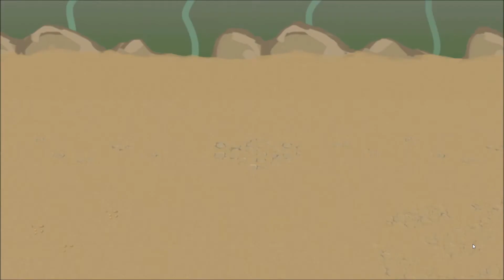Crystal Story II Part 13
Nice home you got there, Kaz. We'll have a long tour around it with enemies trying to stop us. Sylandra's feeling lonely and we'll give her a taste of our company